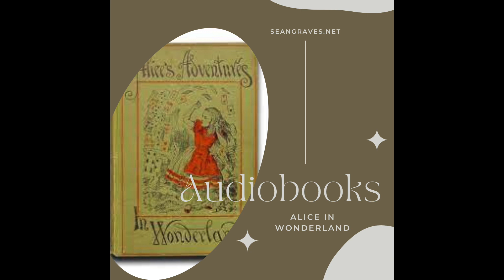Alice in Wonderland Chapter 5, Advice from a Caterpillar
Sean Graves reads the book. The audio is a Conundrum Studio recording. for more audio books.